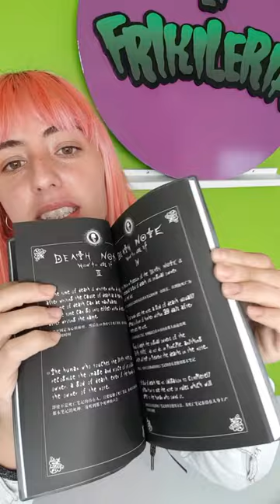Death note 👉 cómo es por dentro